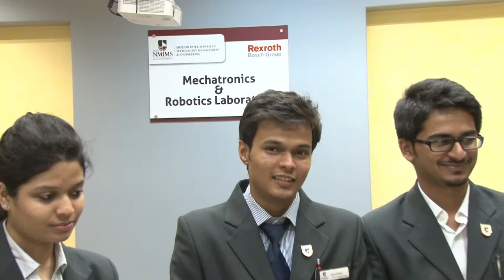Diwali Greetings from NMIMS - Narsee Monjee Institute of Management Studies Deemed to be University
SVKM's Narsee Monjee Institute of Management Studies wishes all a very Happy Diwali.
Hear
Dr. Rajan Saxena - Vice Chancellor, NMIMS University.

Dr. Debashish Sanyal - Dean,
School Of Business Management.

Dr. Sharad Mhaiskar - Dean,
Mukesh Patel School Of Technology Management    & Engineering.

Dr. Aparna Khanna, Dean, School Of Science.

Dr. R.S. Gaud - Dean, School Of Pharmacy.

Dr. Vidya Naik - Associate Dean School Of Distance Learning.

Prof. Sangita Kher - I/C Dean,
Anil Surendra Modi School Of Commerce.

Prof. T.M. Chhaya. - Dean,
Balwant Sheth School Of Architecture.

Prof. Amita Vaidya - Associate Dean at Sarla Anil Modi School Of Economics.

SVKM's NMIMS   is a Top Global Premier University [UGC Approved|NAAC Rating - 5 star] located in Mumbai, India. Home to India's Leading Business School Ranked 4th Best B School in India. Offers UG, PG, PhD courses. 6000 Global students and more than 300 faculties.